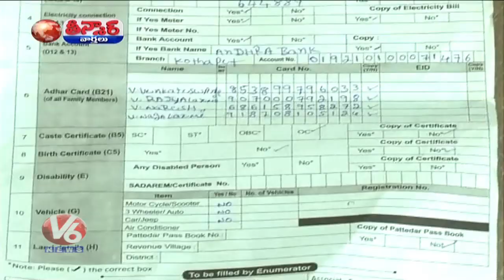Indian Population Counting Will Begin Soon | Teenmaar News | V6 Telugu News